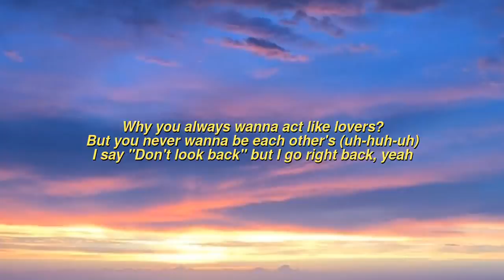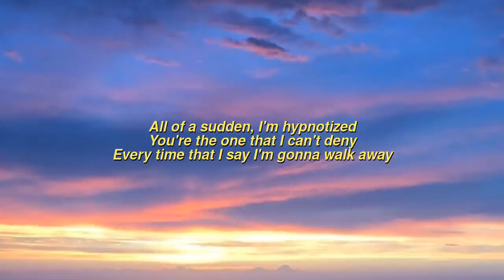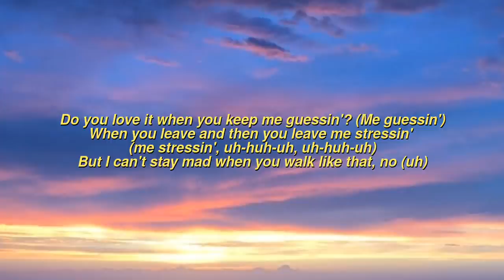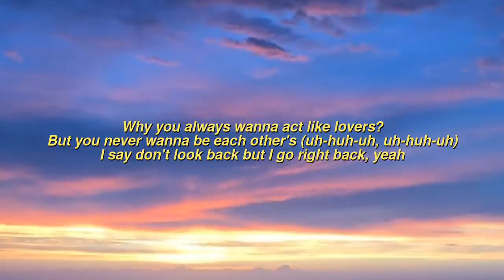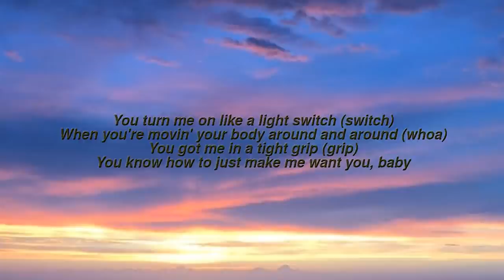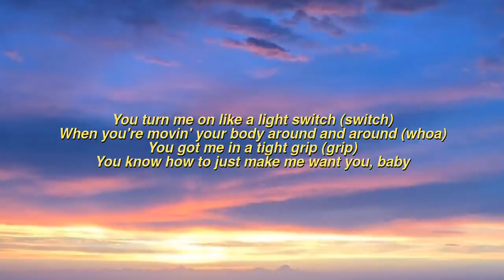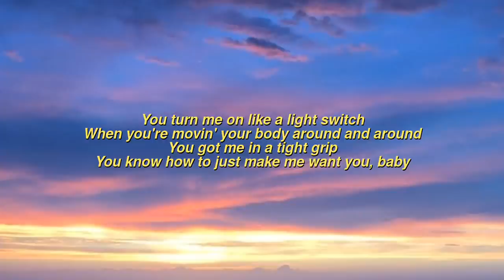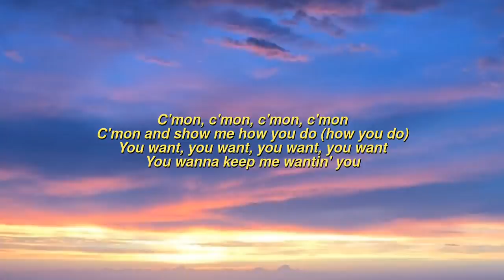Charlie Puth - Light Switch (Lyrics)